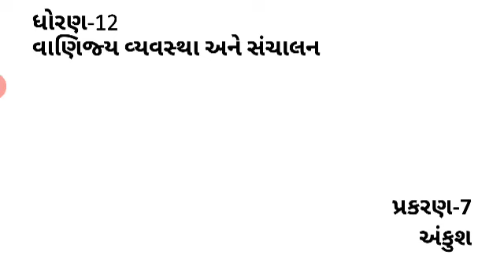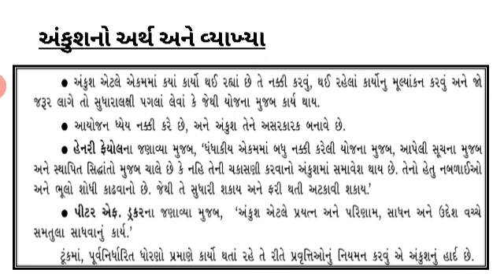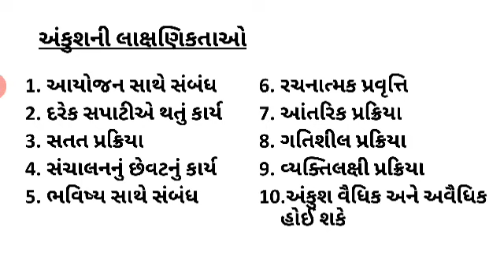Std.12 OC ch.7 part1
પ્રકરણ- 7 અંકુશ